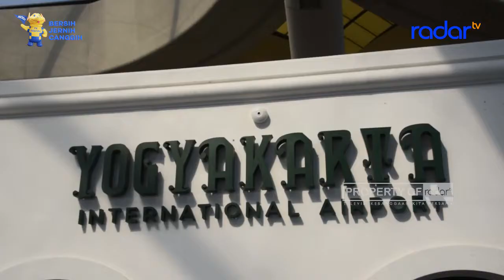KOMISI IV PELAJARI PENGELOLAAN BANDARA YOGYAKARTA INTERNATIONAL AIRPORT